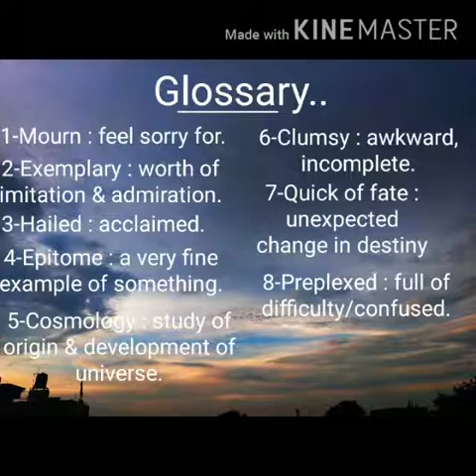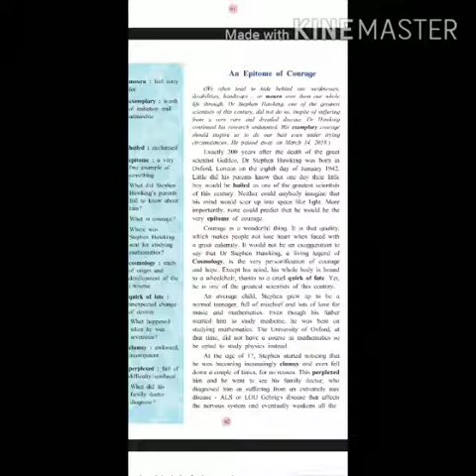10th std English Unit_ 2.4 An epitome of courage